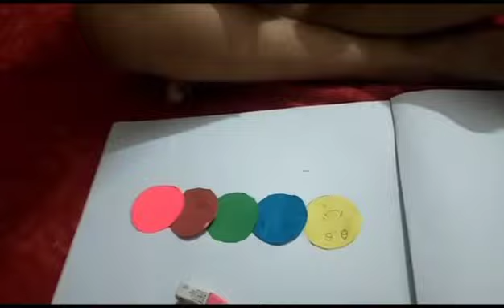chart making of words started from letter s#cuteness